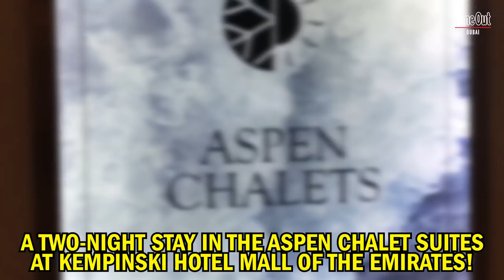Exploring Sir Bani Yas Island - the UAE's SAFARI ISLAND (2018)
This week the Time Out Dubai team venture outside of the emirate, and hop on a plane to Sir Bani Yas Island, a dedicated wildlife conservation island found south of Abu Dhabi.

Tim and Darragh took an 85-minute flight south from Dubai Creek Golf & Yacht Club, and explored this astonishing island, full of wildlife (including the oryx, gazelles, giraffes, cheetahs, ostriches and more).

Find out what you need to know about one of the most important locations in the history of the UAE - and why it's so significant...